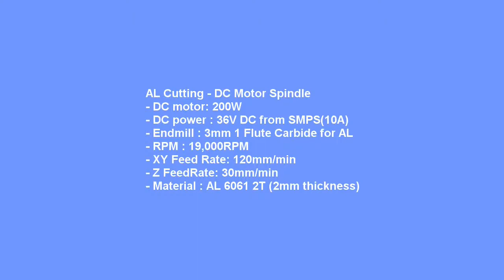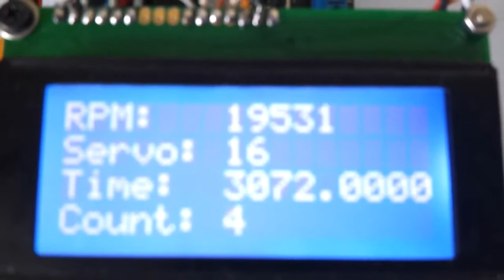AL6061 cutting with DC motor spindle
AL Cutting - DC Motor Spindle
- DC motor: 200W (Sable Spindle ER11)
- DC power : 36V DC from SMPS(10A)
- Endmill : 3mm 1 Flute Carbide for AL
- RPM : 19,000RPM
- XY Feed Rate: 120mm/min
- Z FeedRate: 30mm/min
- Material : AL 6061 2T (2mm thickness)